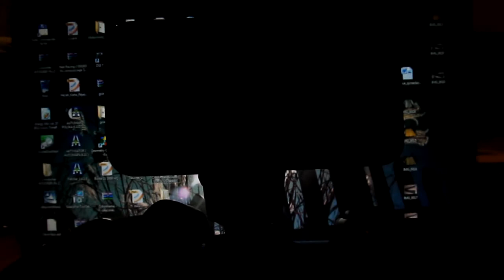metal gear solid (PSX) sixaxis+fpse GALAXY ACE